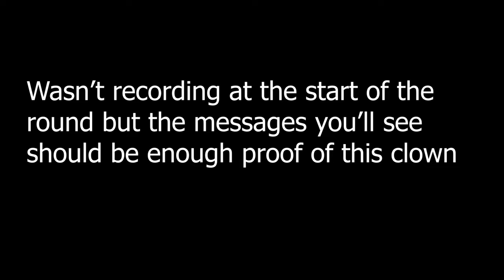Toxic Aba Player Gets Destroyed TWICE.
Aba kids man SMH.